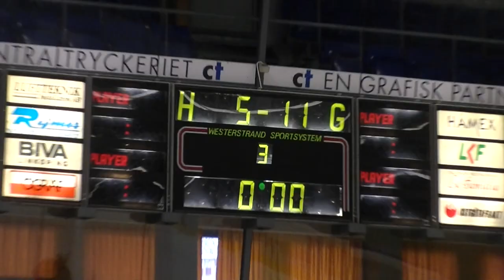2011-01-19-Klubb TV.mov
Åtvidabergs FF spelare gör upp på isen.